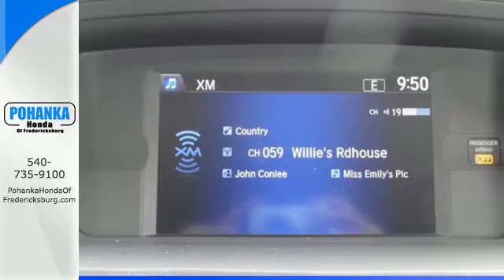2015 Honda Odyssey Fredericksburg VA Richmond, VA FFB117451 - SOLD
Year: 2015
Make: Honda
Model: Odyssey
Trim: EX-L
Engine: 3.5L V6 SOHC i-VTEC 24V
Transmission: 6-Speed Automatic
Color: Gray
Interior: Gray
Stock #: FFB117451
VIN: 5FNRL5H64FB117451
Stability and traction control show unswerving dedication. Traction control means the rubber always meets the road. Tired of the same ho-hum drive? Well change up things with this outstanding-looking 2015 Honda Odyssey. This van hits the mark in impressive performance and luxury. All prices exclude taxes, title, license, and dealer processing fee of $599.00. Published price subject to change without notice to correct errors or omissions or in the event of inventory fluctuations. All features not on all vehicles. Vehicles shown are for illustration purposes only. MPG is based on 2016 EPA mileage ratings. Use for comparison purposes only. Your mileage will vary depending on driving conditions, how you drive and maintain your vehicle, battery-pack (hybrid only) and other factors.

Address:
60 South Gateway Drive